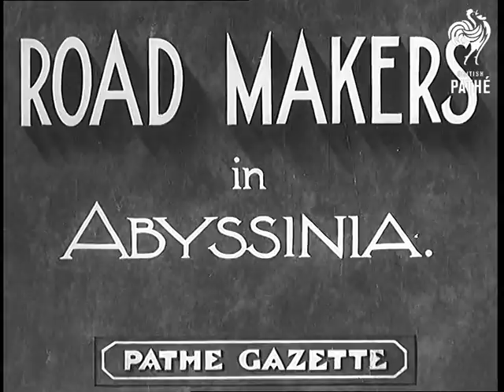Road Makers (1936)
Item title reads - Road makers in Abyssinia. (Ethiopia).

M/S as a truck drives along creating clouds of dust. M/S as a large grab picks up earth, a crane swings it across. Various shots of native Abyssinian workers laying a railway line, M/S of concrete foundations. M/S as a camel pulls a truck on the line.  M/S of men digging, one sprays the ground with tar.  M/S of Benito Mussolini driving a tractor through a field, it is pulling a plough.  Various shots as he ploughs the field.
 FILM ID:881.21